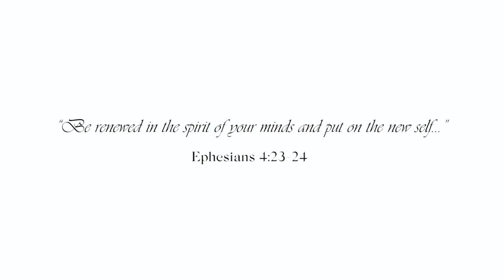Undefeated Speaker | No More Normal | GRANDMASTER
After the pandemic there is no more backtonormal - this motivationalspeech deals with the need that we need something greater than the old ways.

Written and Performed by James E. Harris, Jr.
Video by Tej Patel
Engineering by DICE
Filmed at Space F2

Buy this song and other songs from Undefeated Speaker on the new album GRANDMASTER:

LYRICS
After this is over, you want to go back to normal? No. No more normal.
You want to go back to regular. You want to go back to the same old, same old?
 We didn’t get here to go backward. When this is over we can’t go back to normal.
There is something better coming. There is new opportunity coming your way.
There is a blessing that has your name on it. It’s in your future, not in your past.
Yesterday your present was a gift.
But tomorrow has something your past couldn’t even imagine.
There is no fruit in your past. Famine.
And if you go back, you are going to miss the greatness settling for goodness sake.
Wait. Miss Greatness settling for Goodness sake.

You have to decide. What are you deciding now?
You were supposed to workout but you sat on the couch and how is that working out?
You could’ve had that job or this job but you didn’t apply yourself.
You had the time off, but you took time off, when you look up, time’s up, so much time lost.

You went back to your ex with no expectations.
What were you expecting? I mean. Now, she’s expecting.

Whatever you decided to do these last months:
Did you wait around or did you push weight around?
Did you study hard or hardly study. Did you push through or fall off.
I was grinding all summer. I will never fall off. Decide. Fear or faith?
Well, that’s fishy. Some of you have vegan faith.
Catch meat the right season, there is more at steak. Wait. I said.
When you catch me at the right season, there is more at stake. Wait.
Oh, they’re salty now.

Decide that what you want is more than what you have.
You have to decide that you want more for your relationships.
More for your career, more for your family.
You have to decide that you want more.
And wanting more means no more normal.

Decide right now that you’re going to break the chain of an imprisoned mind.
Break free of poverty, depression, insecurity, and debt.
That’s was your normal and God loves you too much to let you stay in your backwards situation.  You have to decide that you want more
Than what the system penned (system penitentiary) for you,
More than what the teachers did or didn’t do.

Decide that you’re done sitting out.
Decide that you’re done second-guessing your gift.
Stop watching. Stop waiting.
Success isn’t achieved from the sideline.

You don’t need normal.
You need spectacular. You don’t need basic. You need amazing. No more mediocre.
Being passive left you pathetic. You need radical.
You need abundance. Normal got you here. But it won’t get you there.
And a new thing is happening and we cant go back to normal.
And we cant go back.